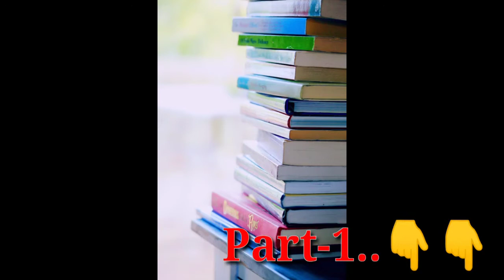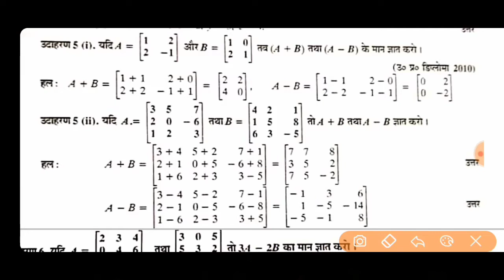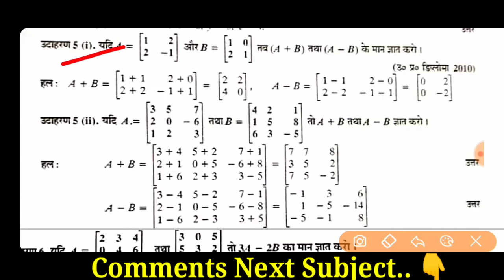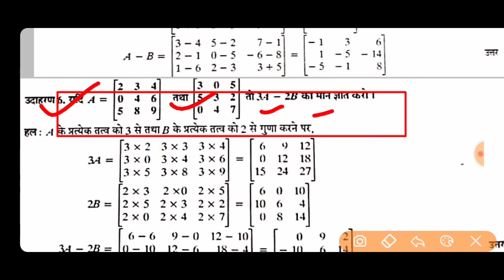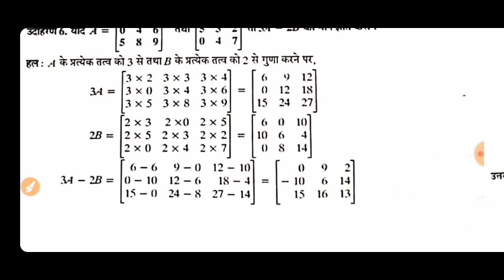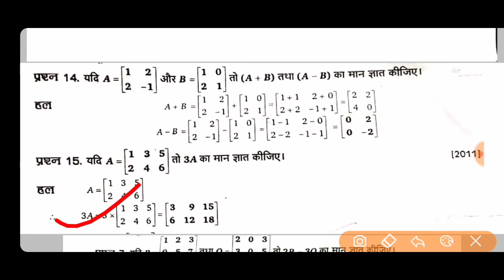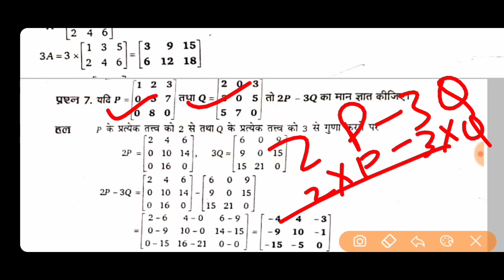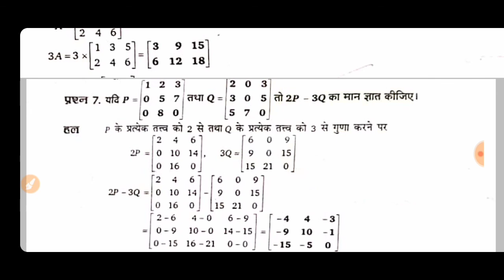Polytechnic 3rd Semester Matrix Important Question/Part-2/Mathematics 3rd /Bteup Imp. Math Question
Polytechnic 3rd Semester Matrix Important Question/Part-2/Mathematics 3rd /Bteup Important Question Of mathematics

More Update...